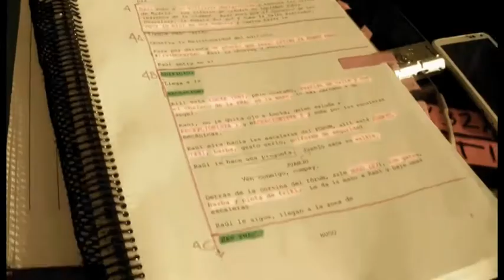Making of de "Viral"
Making of de "Viral", dirigida por Lucas Figueroa y protagonizada por Juan Blanco, Aura Garrido, Miguel Ángel Muñoz, Pedro Casablanc, Pablo Rivero, Dafne Fernández, Eva Martín, Enrique Villén, Amparo Valle, Chani Martín, Rodrigo Poisón, Miriam Martín y Salomé Jiménez.

Raúl, un joven en paro, es elegido para un concurso sin precedentes: vivirá una semana en un centro comercial sin poder salir bajo ningún concepto. Su objetivo: generar 100.000 fans. Pero no será tan fácil; además de tratar de conquistar a Lucía, una de las cajeras, y superar su miedo patológico a los espacios cerrados, Raúl tendrá que enfrentarse a los inquietantes sucesos que tienen lugar en el interior de la tienda. ¿Es todo producto de su ansiedad? ¿Es parte de la campaña y está siendo utilizado? ¿O realmente existe una presencia maligna en el edificio que quiere acabar con él?

Estreno el 29 de noviembre del 2013.